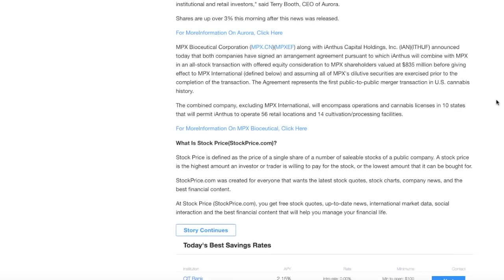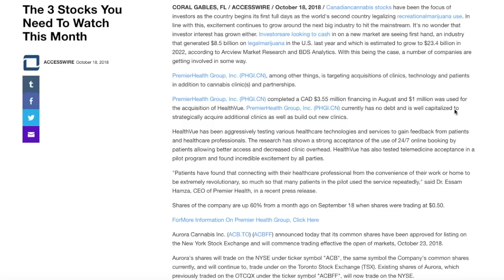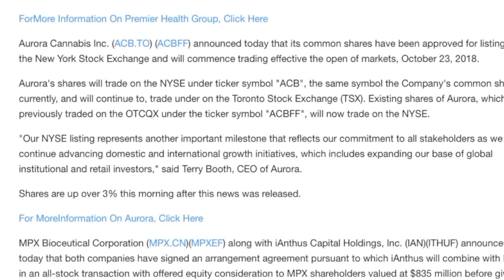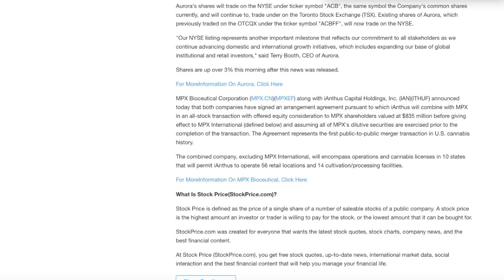Aurora cannabis ACB Listed On The NYSE ( New York Stock Exchange) - MPX merging with IAN